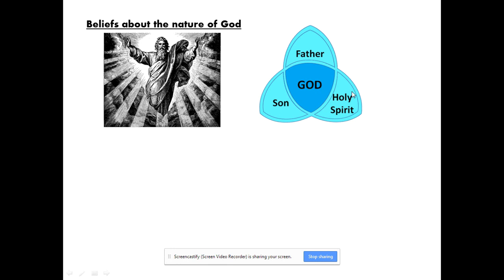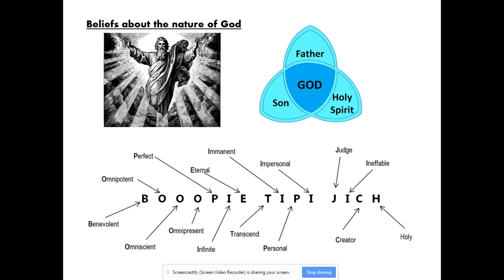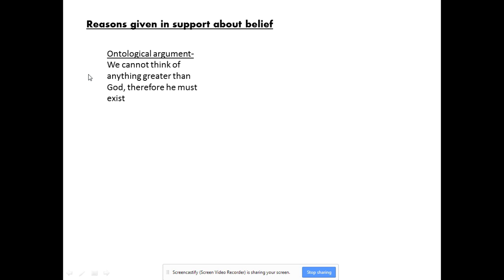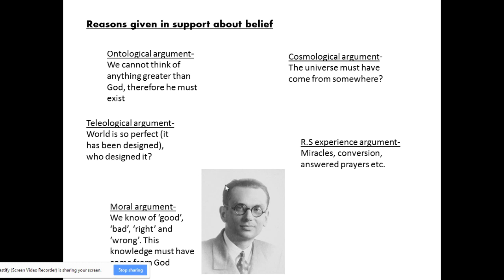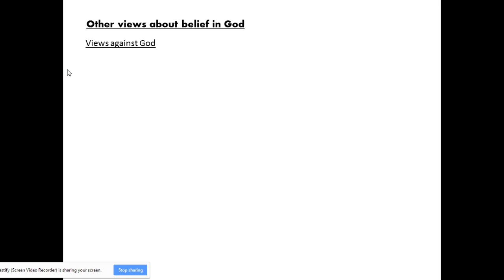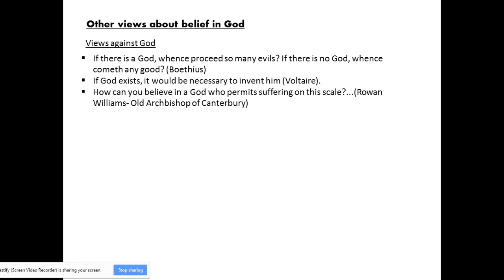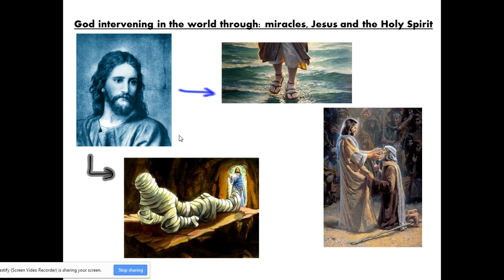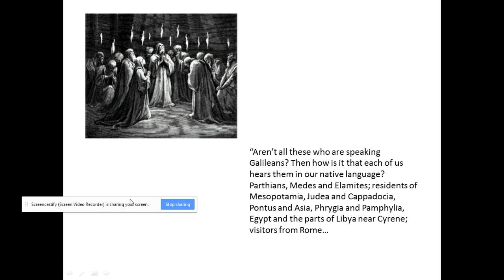GCSE OCR R.S- Beliefs about deity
For the GCSE R.S OCR exam board (specifically Glyn School)